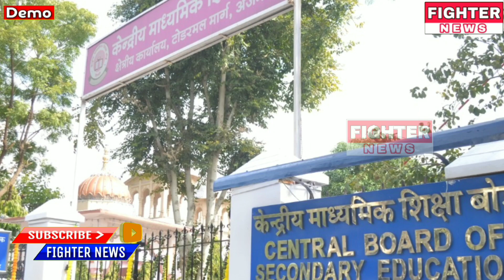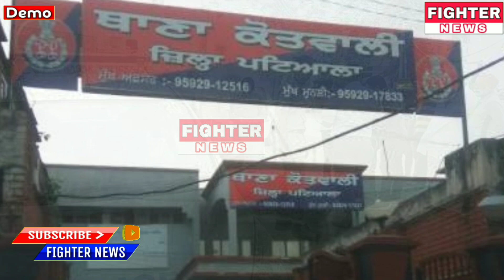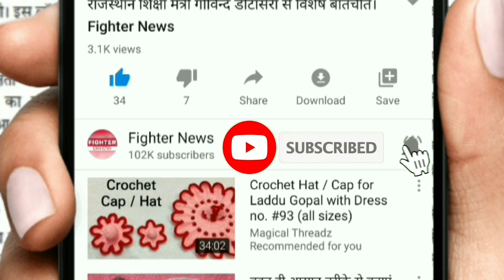02 अगस्त : राजस्थान की शाम 7:30 बजे की 10 बड़ी खबरे।Fighter News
Fighter News

About This Video :

02 अगस्त : राजस्थान की शाम 7:30 बजे की 10 बड़ी खबरे।